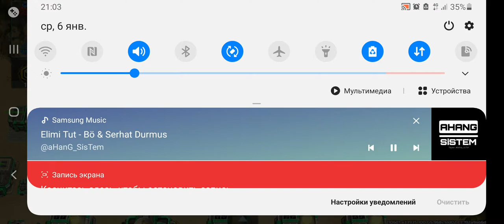H A C K E R / MUHAMMAD-1997 VS IVAN JAN / asyx37 epic battle 20.21 vs 21.21